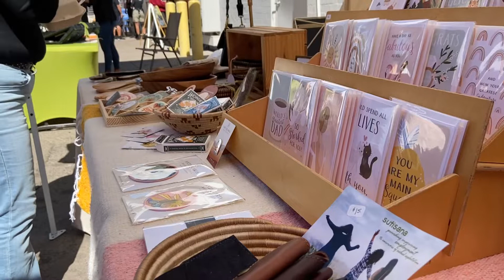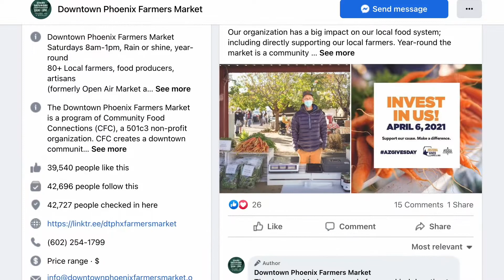Downtown Phoenix Farmers Market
Intro to the Downtown Phoenix Farmers Market and interview with local artist Andy "Sleizure" Brown!